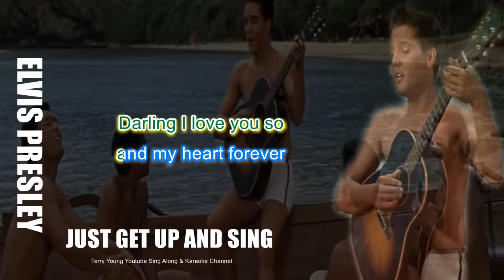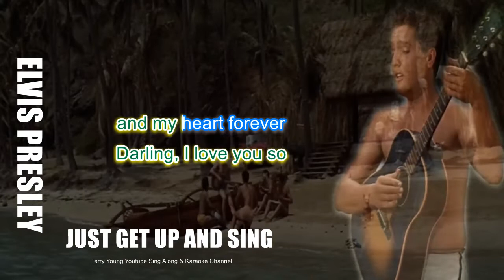Elvis No More HQ Sing Along Lyrics